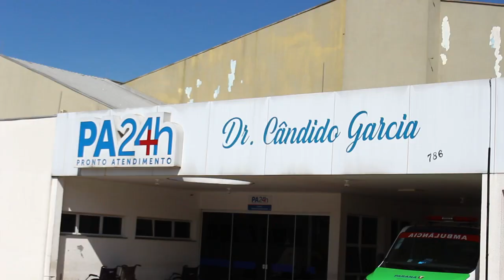PREFEITURA DECRETA FERIAS COLETIVAS DOS SERVIDORES ENTRE AMANHA A PROXIMO DIA 08 DE JANEIRO